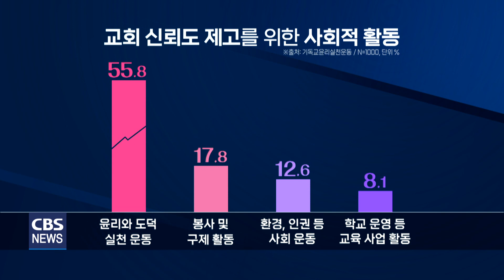[CBS 뉴스] 한국교회 신뢰도 더 떨어졌다…4명 중 3명 "신뢰하지 않는다"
코로나 팬데믹 이후 한국 교회 신뢰도가 더 떨어졌다는 점이 실제 조사 결과로 확인됐습니다.

기독교윤리실천운동이 한국 교회의 사회적 신뢰도 여론조사를 3년 만에 실시해 발표했는데, 교회를 신뢰한다는 응답이 21%로 3년 전에 비해 10% 포인트 가량 줄어든 것으로 나타났습니다.

한혜인 기자가 보도합니다.

성인 4명 중 3명은 한국 교회와 목회자를 신뢰하지 않는다는 조사 결과가 나왔습니다.
기독교윤리실천운동이 지앤컴리서치에 의뢰해 전국 만 19세 이상 남녀 1000명을 대상으로 조사한 결과 응답자 74%는 한국 교회를 신뢰하지 않는다고 답했습니다.

신뢰한다는 응답은 21%에 불과했습니다.

코로나 팬데믹 시작 전인 2020년 1월 조사 결과(신뢰 31.8%, 신뢰하지 않는다 63.9%)와 비교하면 교회를 신뢰한다는 응답이 10% 포인트 가량 더 낮아진 겁니다.

목회자를 향한 신뢰도 역시 낮게 조사됐습니다.

목회자를 신뢰한다는 응답은 20.8%에 불과했고, 절반을 훌쩍 넘는 74.6%가 신뢰하지 않는다고 답한 겁니다.

정재영 교수 / 실천신대 종교사회학
"이런 결과를 의도해서 한 것은 아니죠. 그런데 결과적으로는 굉장히 신뢰도가 떨어졌다는 것입니다. 그렇다면 우리는 순수한 의도를 가지고 있다고 하더라도 이것이 교회 밖에서 일반인들에게 어떻게 비치느냐는 것도 우리가 사실은 고민을 해야 한다는 것이죠."

교회가 사회와 소통하지 않는다는 인식도 강한 것으로 나타났습니다.

교회가 교회 밖 비판 여론을 수용할 준비가 돼 있다고 생각하느냐는 질문에 응답자 5명 중 4명이 아니라고 답했습니다.

응답자 가운데 자신의 종교가 기독교라고 밝힌 186명을 대상으로 조사한 결과에서도 절반 이상인 55.3%가 아니라고 말했습니다.

이번 조사에서 개신교는 '사회봉사 활동에 가장 적극적인 종교'라는 타이틀도 가질 수 없게 됐습니다.

2020년 조사결과에선 기독교가 35.7%로 사회봉사 활동에 가장 적극적인 종교로 꼽혔지만, 이번 조사에선 20.6%로 떨어지면서 가톨릭에 밀려 2위로 조사됐습니다.

반면, 무응답을 포함해 모르겠다는 답변은 39.8%로 2020년보다 약 2배 이상 늘었습니다.

이번 조사와 관련해 기독교윤리실천운동은 기독교가 사회에서 이기적인 종교 단체로 인식되는 아픈 현실을 타파할 수 있도록 돌파구를 찾아야 한다고 강조했습니다.

 조성돈 공동대표 / 기독교윤리실천운동
"고민들이 생김으로 말미암아 좀 더 나아지는 방향으로 나아가는 게 아닌가 그렇게 생각을 합니다."

한국 교회 신뢰도 제고가 시급한 가운데, 응답자 절반 이상은 신뢰도 제고를 위한 사회적 활동으로 윤리와 도덕 실천 운동을 꼽았습니다.

봉사와 구제 활동은 2위였습니다.

"윤리 도덕이 뒷받침되지 않으면 진정성이 없으면 우리 사회에서 일반 국민들이 봤을 때 크게 인정하지 않는…"

한국 교회의 신뢰도를 회복하기 위해서는 교회가 사회의 신뢰를 얻지 못하는 현실을 직시하고 건강한 신앙을 기초로 한 기독교인의 윤리성과 진정성을 점검해봐야 한다는 목소리가 나옵니다.